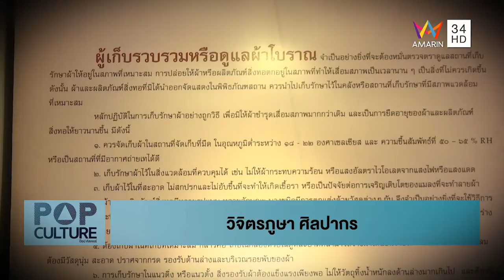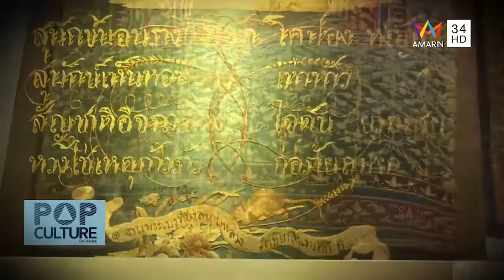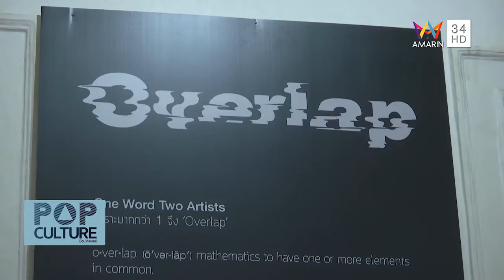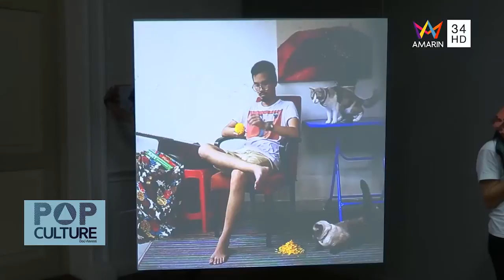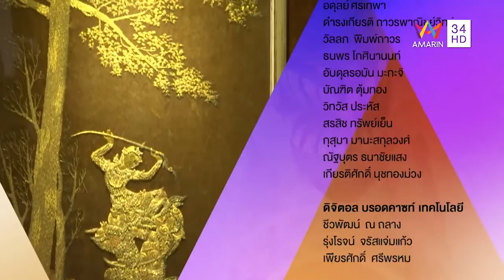POP CULTURE 23/08/58 ตอน : วิจิตรภูษา ศิลปากร + นิทรรศการ “Overlap – ทด / ซ้อน / ทอน / ลวง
รายการ POP CULTURE
รายการข่าวศิลปะวัฒนธรรมบันเทิง ที่จะทำให้คุณรู้ว่าศิลปะวัฒนธรรมไม่ใช่เร­­­ื่องที่น่าเบื่อ และล่าสมัยอีกต่อไป
ออกอากาศ ทุกวัน เสาร์ - อาทิตย์ เวลา 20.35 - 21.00
ขอขอบคุณเสื้อผ้าพิธีกรจาก สถาบันอาคาเดเมียร์ อิตาเลียนา